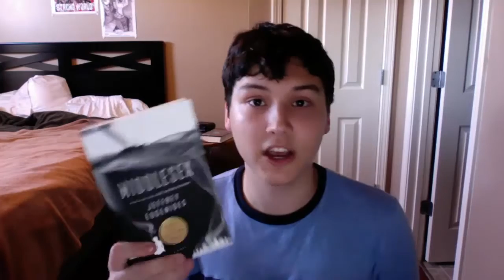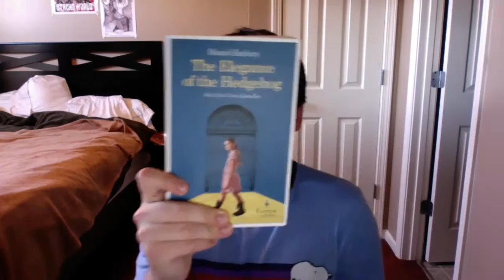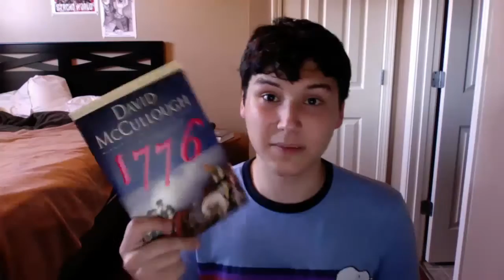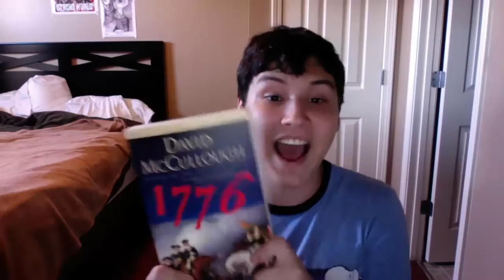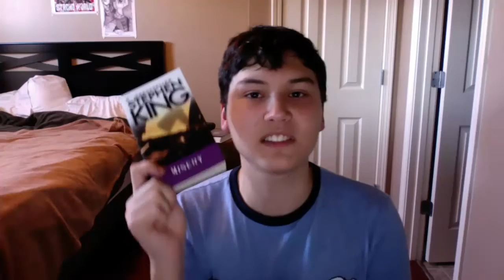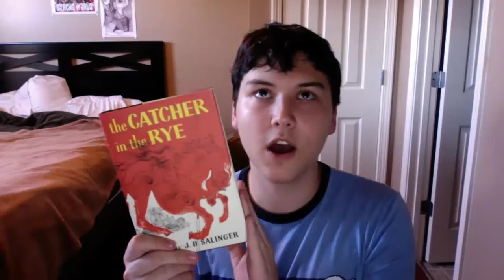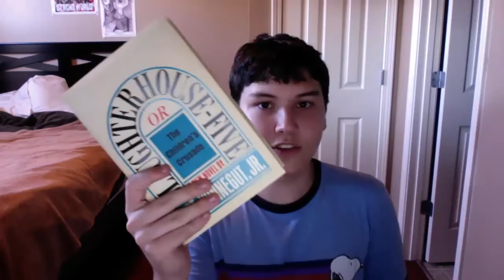Monster Mash Book Tag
GRAVEYARD SMASH.

Questions:
1. I was working in the lab late one night. What’s a book that kept you up at night?
2. My eyes beheld an eerie sight. What is the weirdest or creepiest thing you’ve ever read in a book?
3. Get a jolt from my electrodes. Name a book that completely shocked or surprised you.
4. The guests included Wolfman, Dracula, and his son. Name your favorite monster or villain from a book.
5. Whatever happened to my Transylvania Twist? Name a book that was super hyped when it came out, but no one talks about anymore. What is your favorite plot twist or book with a killer plot twist?
6. They did the mash. Name your favorite book that is a mash up of two or more genres.
7. It was a graveyard smash. What is your favorite horror novel?
8. The scene was rockin’, all were digging the sounds: What’s your favorite song based on a book?
9. Tell them Boris sent you: What is your go-to book recommendation?
10. For you, the living, this mash was meant too: Who do you tag?
11. Bonus question: What is your favorite thing about Halloween?